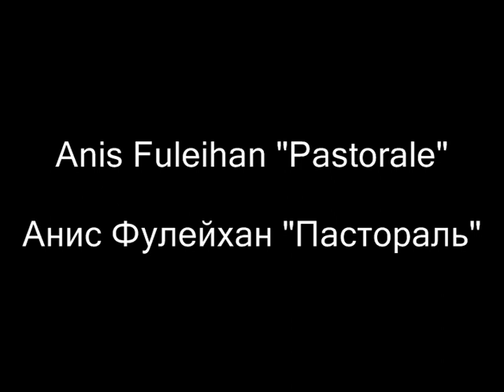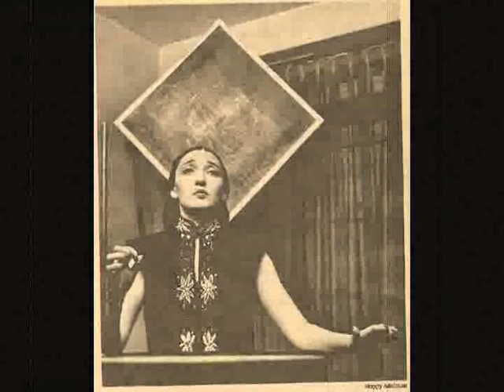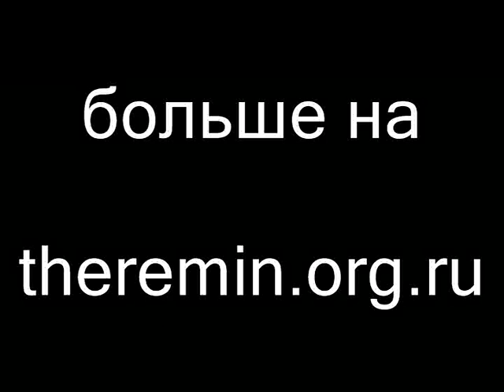Клара Рокмор: Анис Фулейхан "Пастораль"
Библиотека Theremin Times: Клара Рокмор (терменвокс), Надя Рейзенберг (фортепиано)

Clara Rockmore (theremin)
Nadia Reisenberg (piano)